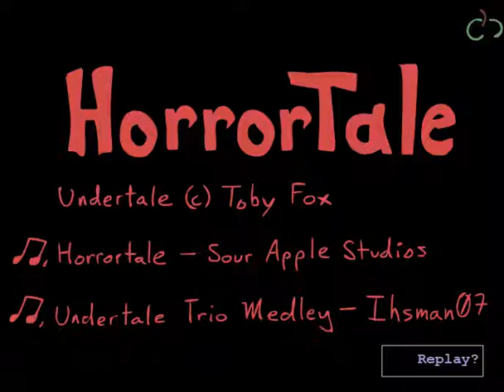HORRORTALE TEASER!!!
SUBS:D AND LINK TO GAME AND ALSO TORIEL IS SO F G SCARY BRUHH